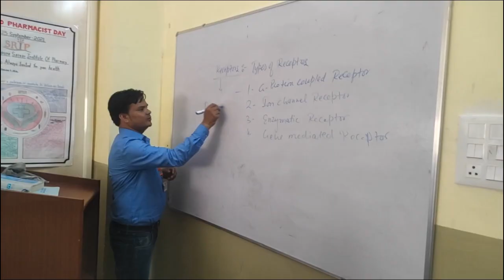ममतामई मां ने लिया पत्थर से सख्त निर्णय, अपने बेटे को खुद किया पुलिस के हवाले